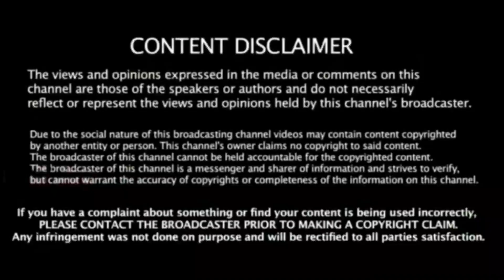சற்றுமுன் உலககோப்பை தொடரிலிருந்து திடீரென விலகிய பாகிஸ்தான் அணி ! ஐசிசி கொடூர நடவடிக்கை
icc world cup scheduled Pak dispute